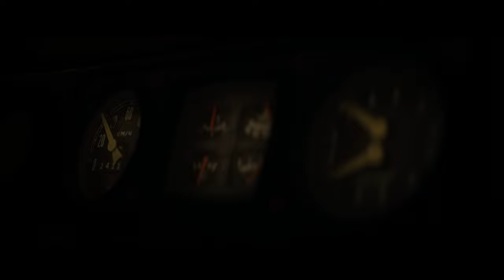S.T.A.L.K.E.R. 2 First Look!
One of the most anticipated games of the year, S.T.A.L.K.E.R. 2 has finally released. Join me for my first impressions of a game I am really excited to get in to!

ABOUT S.T.A.L.K.E.R. 2:
Discover the vast Chornobyl Exclusion Zone full of dangerous enemies, deadly anomalies and powerful artifacts. Unveil your own epic story as you make your way to the Heart of Chornobyl. Make your choices wisely, as they will determine your fate in the end.